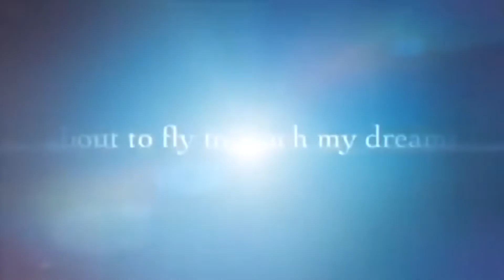GOING TO BENUNE FARM RIDING MOTORCYCLE WITH FRIEND ON THE WAY WATCHING BEAUTIFUL VIEW BY JENNY